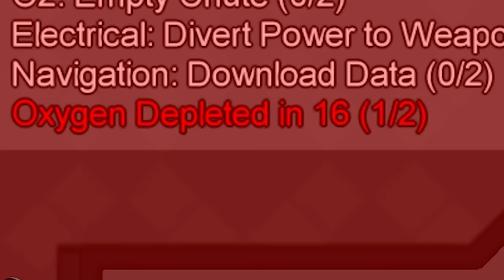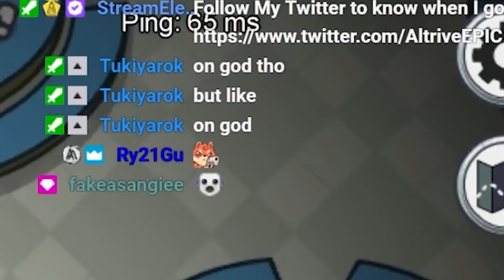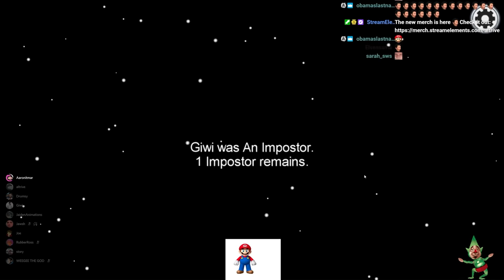ruining my friends day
pikmin 4 can do anything